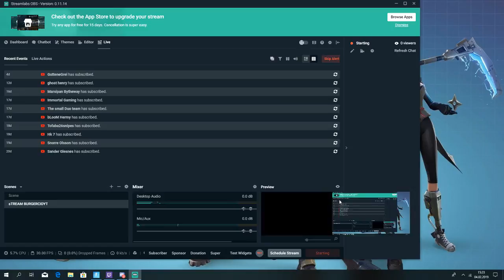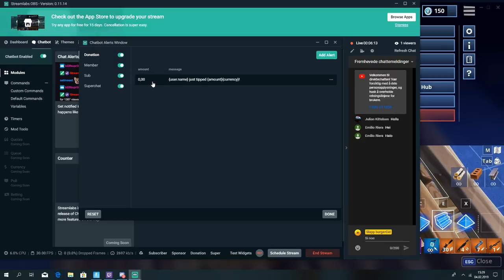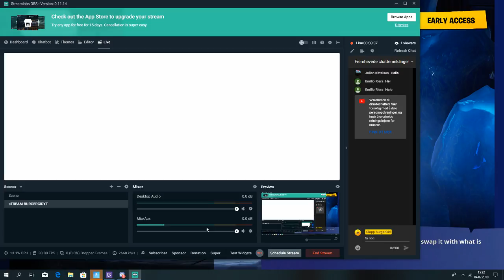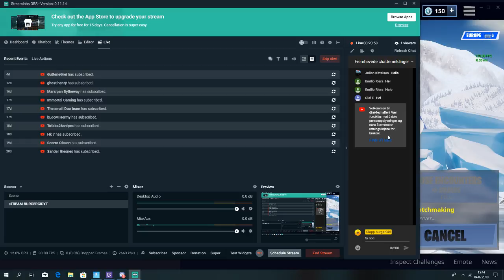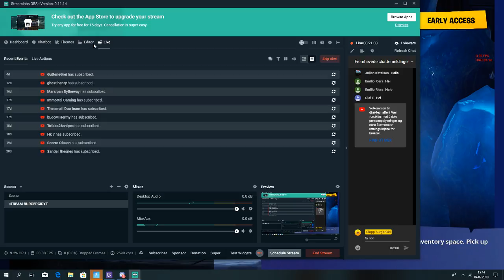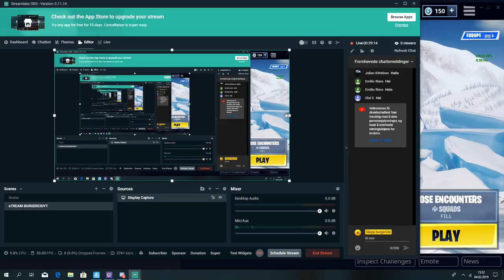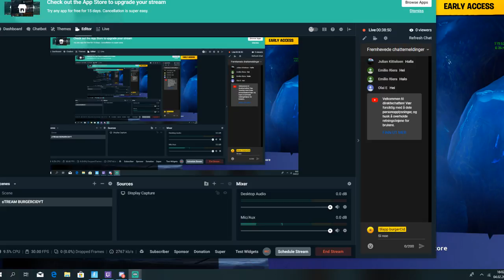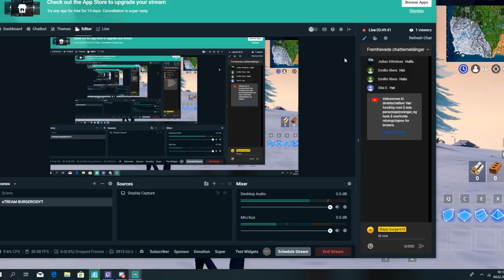Direktesending fra Andres Cid Økland